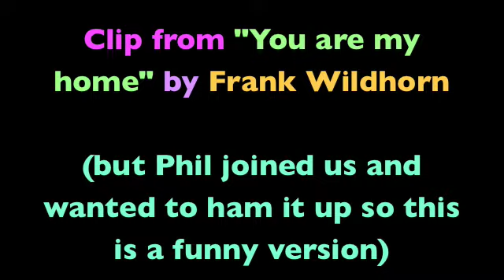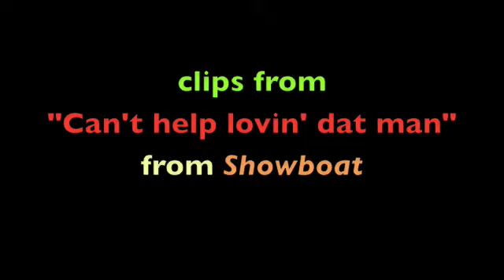Jam Time with Tammy & Mary